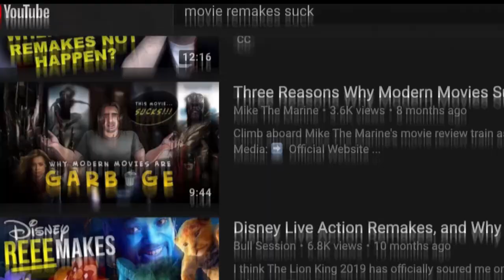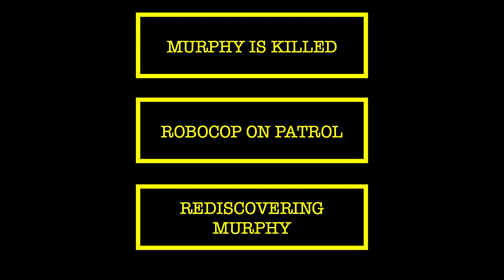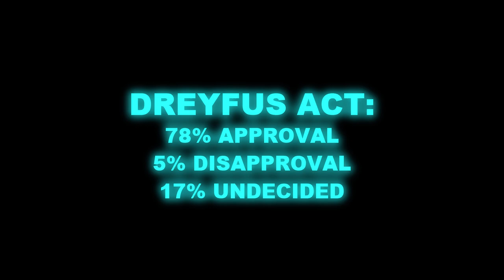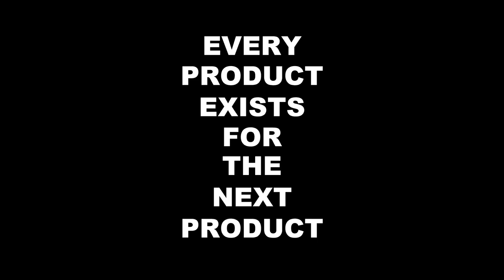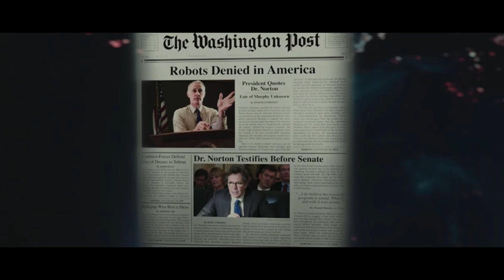RoboCop: My Absolutely Most Favorite Movie EVER (1987 vs 2014) - Markscaper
Just me talking about one of, if not my favorite movies of all time and explaining how I also feel about its remake.

YT MUSIC LIBRARY:
Light Years Away - Doug Maxwell
Scanner - Houses of Heaven
Stealer - Density & Time
Student - Odonis Odonis
Spacetime Blues - Loopop
Ghost Cop - Dougie Wood

SFX:
Daniel Simion - Photocopy Machine Sound Effect